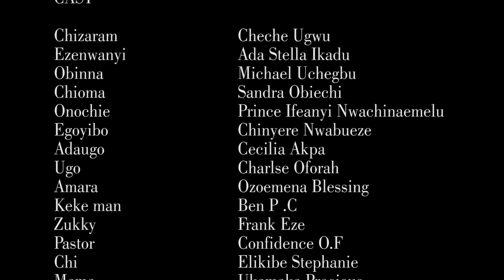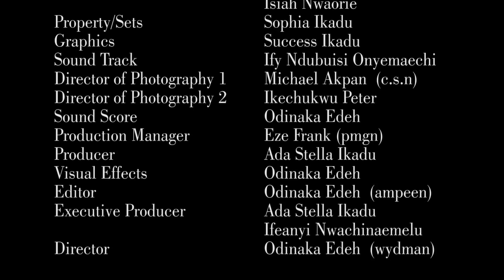This Movie Will Open The Eyes Of Every man In A Relationship - 2023 LATEST NOLLYWOOD FULL MOVIES